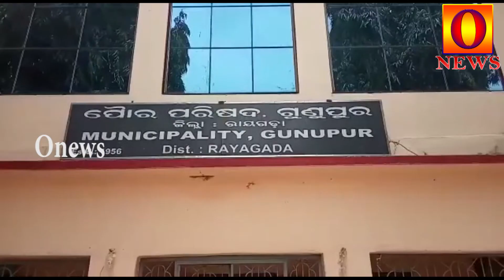ଗୁଣପୁର ପୌର କାର୍ଯ୍ୟନିର୍ବାହୀ ଅଧିକାରୀ ଙ୍କ ମନମୁଖୀ କାର୍ଯ୍ୟକଳାପ ରେ ଅତିଷ୍ଟ ଗୁଣପୁର ବାସୀ OnewsOdia#